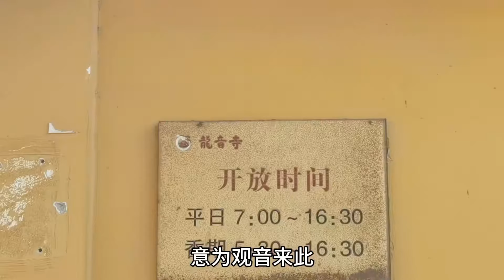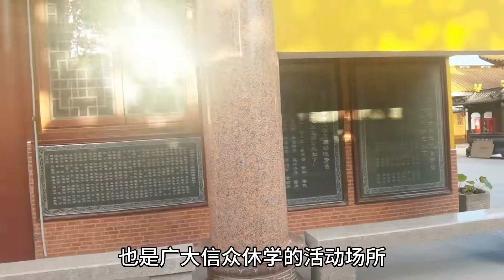上海藏在小区里的寺庙，寺内基本都是尼姑，香火很旺